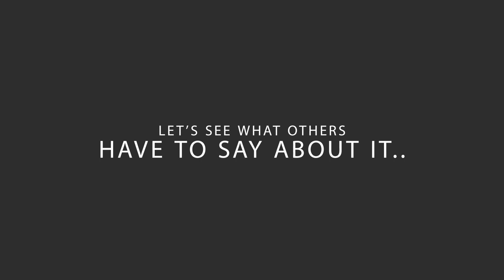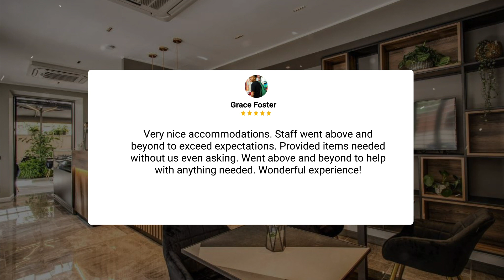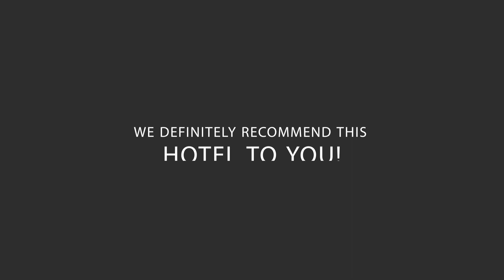Apollo Boutique Hotel Rome Review - Should You Stay At This Hotel?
In this video, we reviewed the Apollo Boutique Hotel based on its price, quality, value for money, and more. We also gave it ratings based on the travel type and more.

 Additionally, we'll provide you with insights into the nearby attractions and activities that you can enjoy during your stay at Apollo Boutique Hotel. Whether it's exploring the local culture, sightseeing, or shopping, we've got you covered.